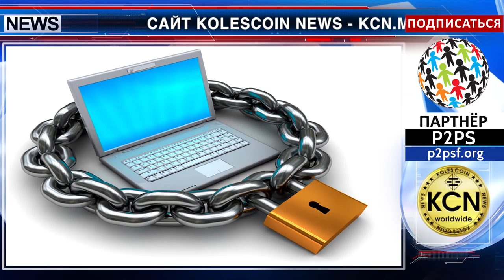Сайт KCN не удалось подсадить на Монеро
Сайт Koles Coin News - KCN.MEDIA в это воскресенье отбил попытки установить скрытый код для майнинга критовалюты Монеро на плагин Browsealoud. Была совершена попытка подсадить скрытый код на более, чем четыре тысячи правительственных сайтов США и Великобритании посредством Browsealoud от британского изготовителя программного обеспечения Texthelp, который читает страницы людям с проблемами зрения. Официальных комментариев со стороны правительств государств относительно данной ситуации пока нет. А Texthelp заявила, что отключила программу на время расследования.